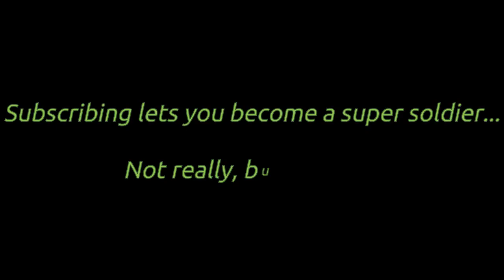Let's Play Tom Clancy's Splinter Cell | Mission 5: Kalinatek | Langley, Virginia, USA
Sorry for the late upload, humans. I got caught up with my work.

Anyway, the evidence gathered from the CIA Headquarters in Langley Virginia, led Sam and crew to Kalinatek, a privately owned firm where Dougherty was hoarding all of his data. Grimsdottir soon found some mercenary programmer being killed by Nikoladze's men in order to protect some sort of data from falling into the hands of the Americans.

Now Sam Fisher must hurry over to Kalinatek and salvage whatever information that he can salvage before it is all destroyed.

While Sam does indeed find all the information that he needed, things get pretty hot during the extraction and Jr. Wilkes dies in the shootout.

The information which Sam obtains points him towards a Nuclear Power plant in the Kola Peninsula which we will never get to play on the PC version, skipping straight over to the Chinese Embassy in Myanmar, causing a break in the continuity of the story. However, that is the story for another episode of Tom Clancy's Splinter Cell.

00:00 Introduction
01:33 Mission Briefing
02:01 Infiltration: Parking Lot
07:75 Infiltration: Crane
09:29 Kalinatek Building
16:53 Kalinatek Burning
21:14 Bomb Disposal
22:52 Disarming the breaker
35:09 Open the fire doors
37:49 I need a Medic!
41:49 Question Ivan
47:44 Exfiltration
01:05:20 Debriefing